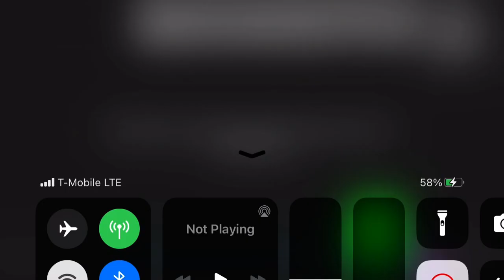PBS Kids Dot Sings Mooninites ATHF (Al Cover) KV/RV Isolations